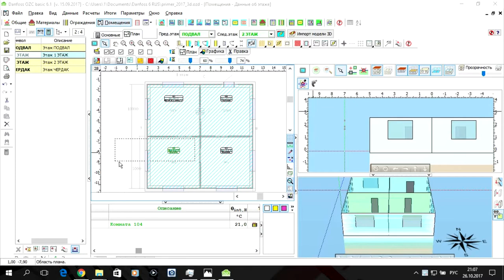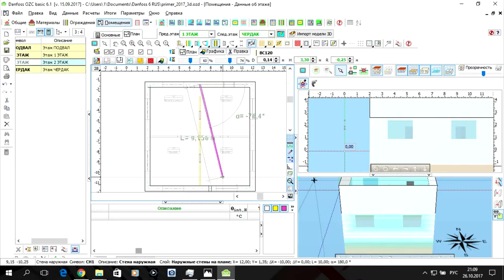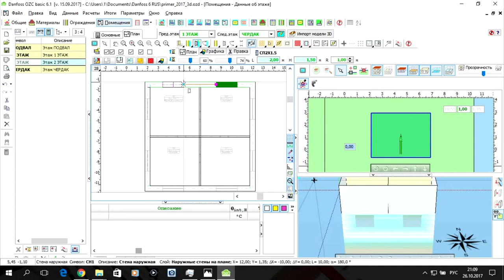Программа Danfoss OZC 6.1. S01.E05. Данные - Помещения. 2 этаж.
Программа Danfoss OZC 6.1 Данные - помещения 2 этажа для лабораторной работы. Лабораторная работа по дисциплине "КТ в СТГВ" для студентов разных форм обучения. Будет полезна студентам, преподавателям и специалистам в сфере строительства.